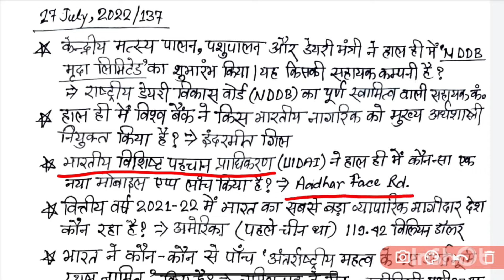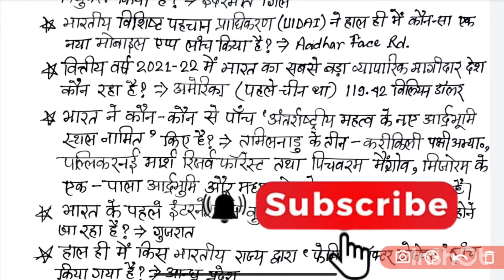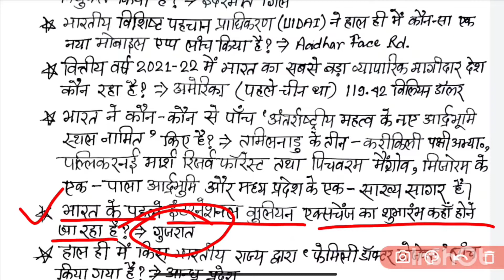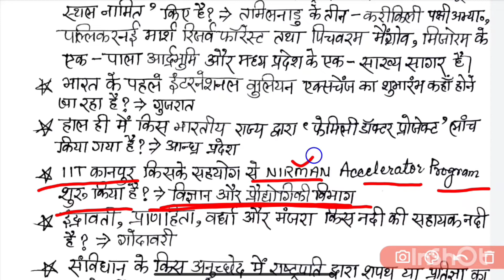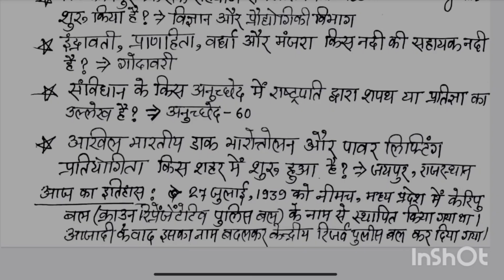27 July, 2022 Current Affairs | 67th BPSC Pre | CDPO | Daroga, Police and Other Exams Page- 137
27 July, 2022 Current Affairs | 67th BPSC Pre | CDPO | Daroga, Police and Other Exams Page- 137